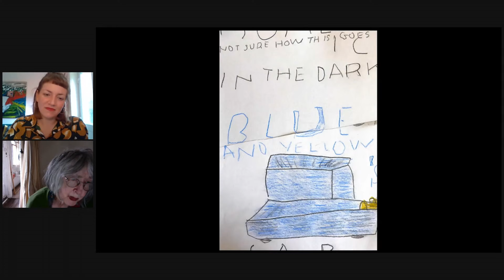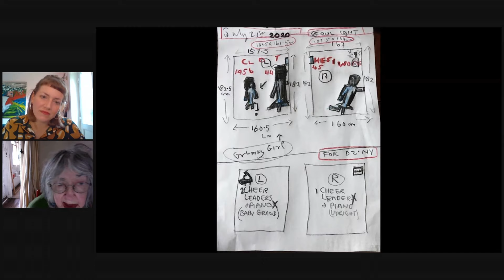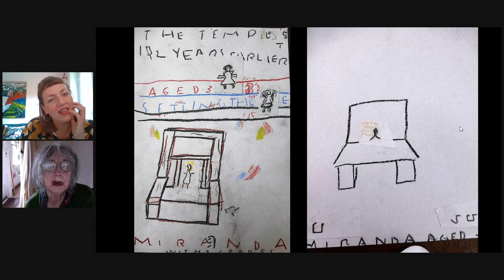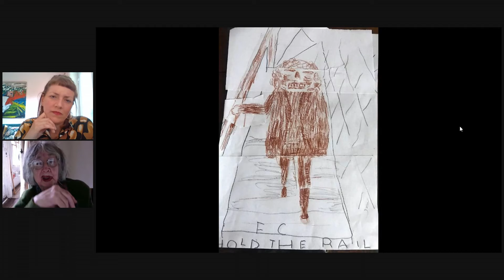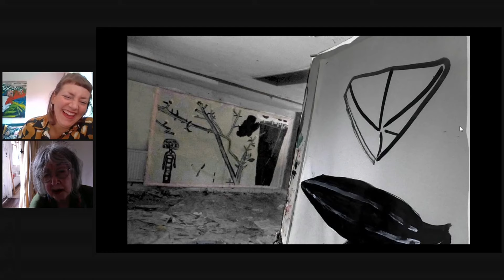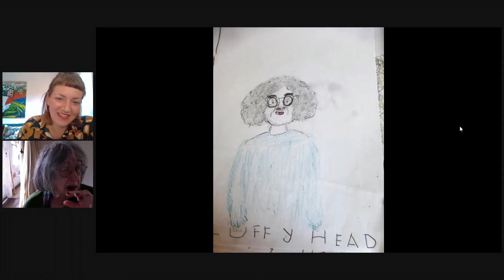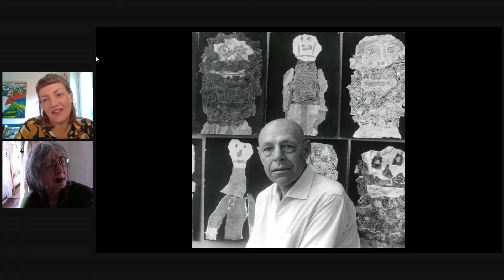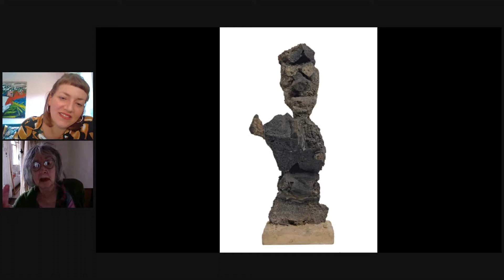In Conversation: Rose Wylie and Charlotte Flint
Join artist Rose Wylie, in conversation with Curatorial Assistant, Charlotte Flint.

The two will explore Wylie’s artistic practice, her different inspirations, and how her work echoes Dubuffet’s playful spirit.

This event has been programmed to coincide with Jean Dubuffet: Brutal Beauty, an exhibition celebrating French artist Jean Dubuffet (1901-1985), one of the most singular and provocative voices in postwar modern art.